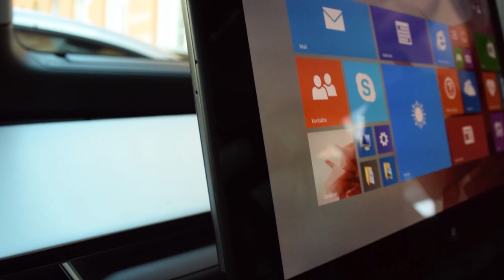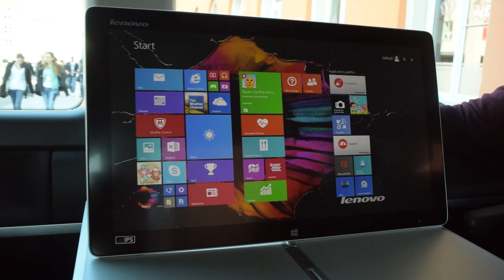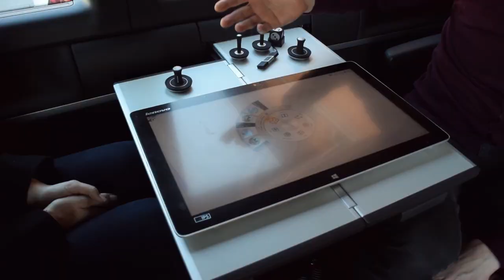Lenovo Yoga 3 Pro, ThinkPad Helix 2, U430P und Horizon 2E im Hands-On (Lenovo Kennenlern-Tour)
Lenovo hat uns vor einigen Wochen zur Kennenlern-Tour eingeladen, wo es einige sehr interessante Geräte zu sehen gab. Wir haben die Möglichkeit genutzt, um uns das Yoga 3 Pro, ThinkPad Helix 2, U430P und das Horizon 2E genauer anzusehen.